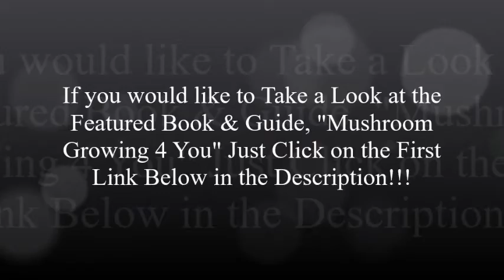How to Grow Mushrooms at Home Step by Step!!! "Mushroom Growing 4 You"!!! Brief Review!!!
- "Growing Mushrooms 4 You"!!! Book & Guide!!!

- How to Grow Mushrooms at Home Step-by-Step!!! Article & Page!!!

Welcome to a Video Creation which is for our Visitors who may be in need of information on how to Grow Mushrooms!!! Just Click on the First Link in this Description for the Featured Book & Guide!!! Also, you can Click on the Second Link in this Description to Take a Look at our Article & Page!!!